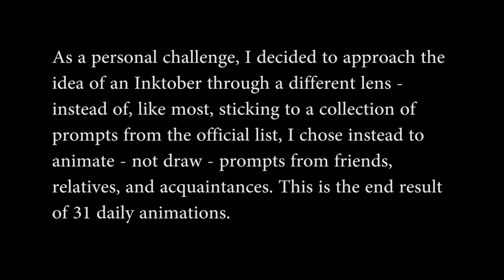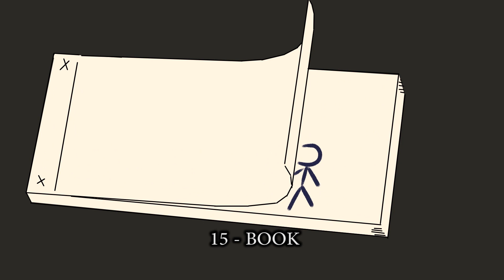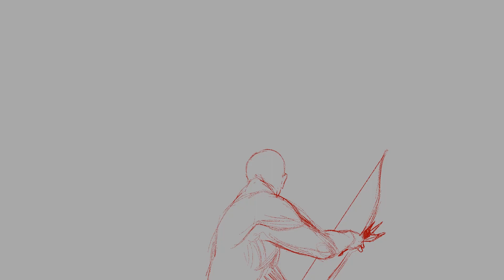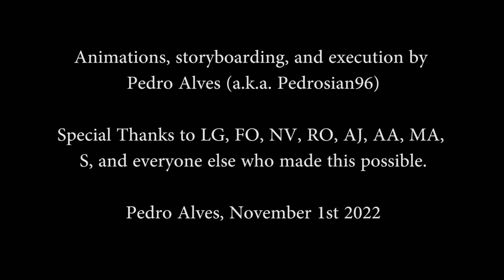Motiontober 2022 - Compilation Showreel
This showreel is a collection of animations done from 1 to 31 of October 2022 as a personal challenge to complete a custom-prompt inktober using animation instead of illustration.

I regret to inform you that countless cups of coffee were harmed in the making of this video.